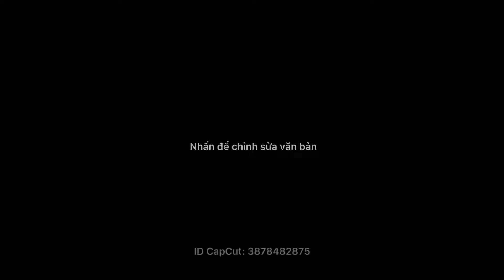Nói về click của genisis và apocalypse